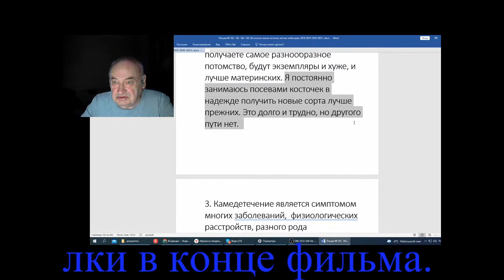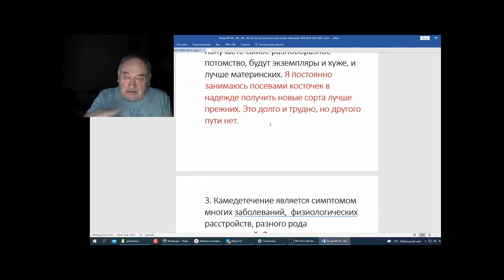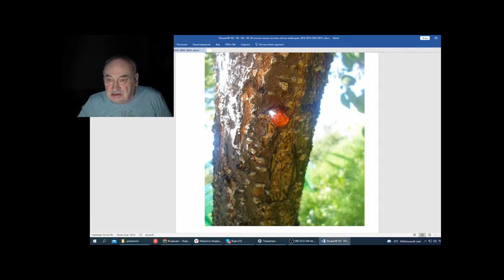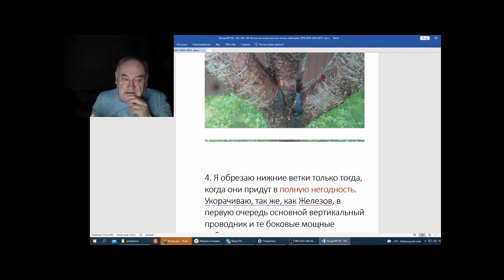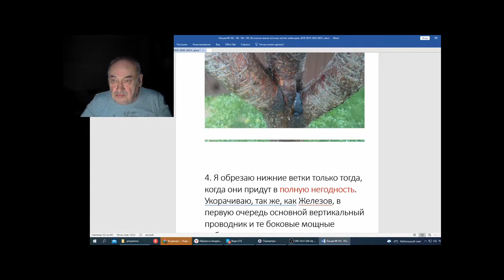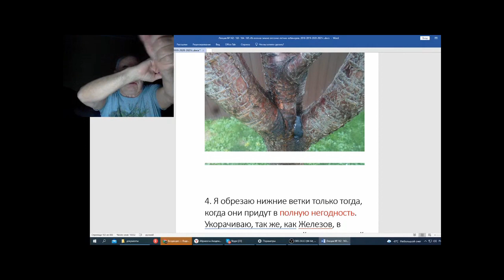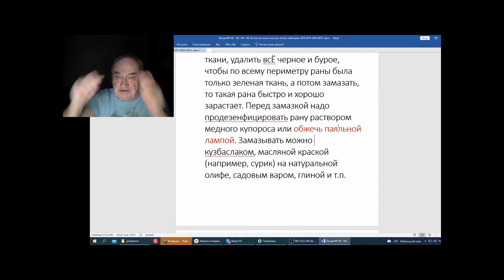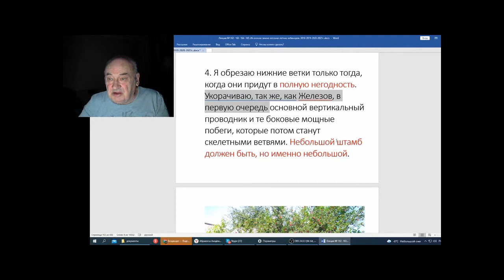Железов В Вебинар 166 Чудо Ларисы Крамаренко Часть 2